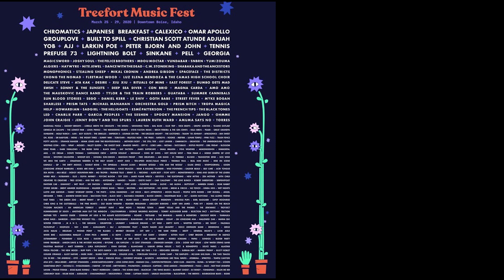Idaho Indie #8 Al Murb/Mantis Caravan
Welcome to Idaho Indie, your source for the best independent music in Idaho today.  Today on the show we will have performances from Pocatello indie rock artist Al Murb & the Idaho Falls doom metal band Mantis Caravan.  Catch us this Saturday at The Gem in Idaho Falls during Spring Riot 5.  Look out for our special Spring Riot episode next month.  Also look for us this year at the Treefort Music Festival, March 25th-29th in Boise.